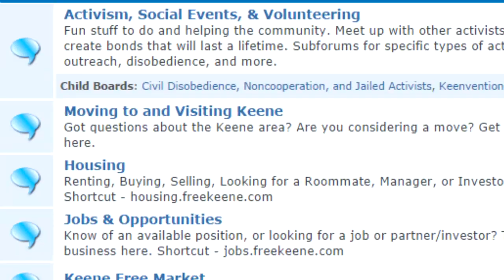DerrickJ Arraigned for Parking Ticket 2014 11 14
Derrick is arraigned on a $5 parking ticket and tries a few Marc Stevens questions on judge Edward Burke.